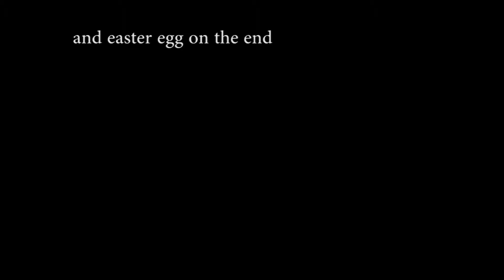alternator painting ebike build